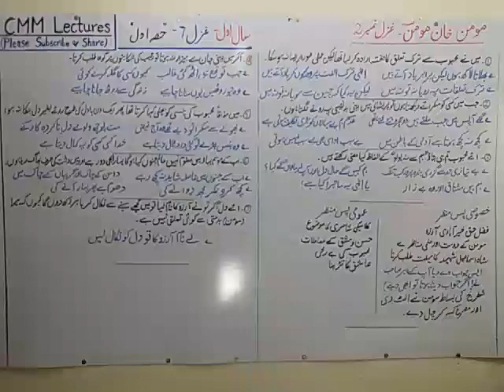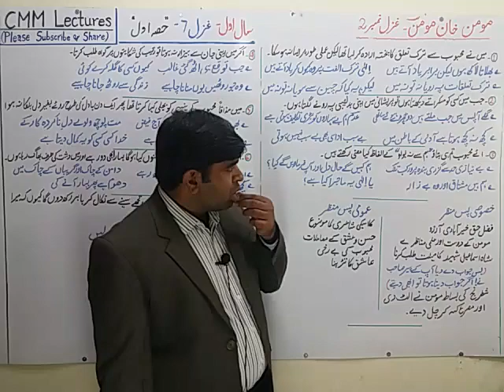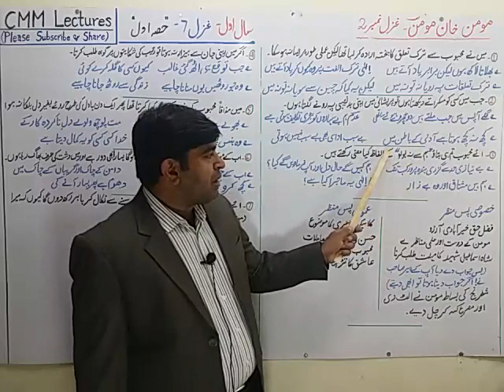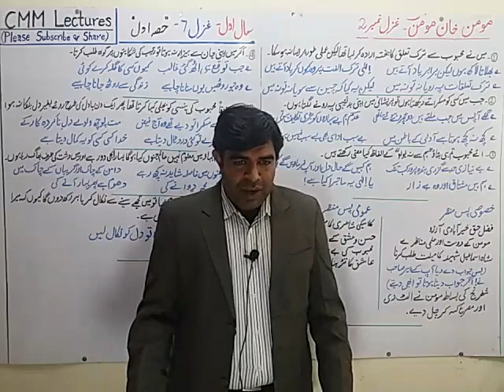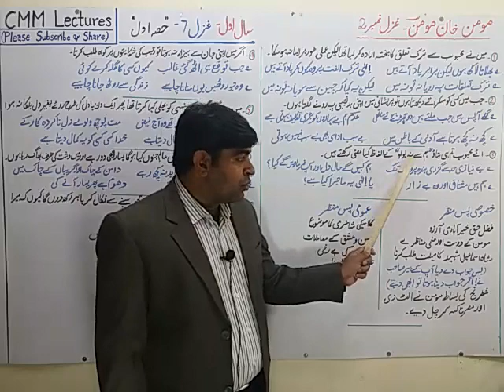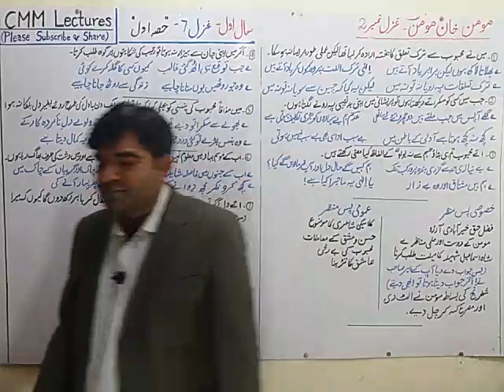1st Year Urdu - Ghazal 8 - Momin Khan Momin_2 ( مومن خاں مومن ) - (Part 1/2)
A video lecture for first year students on Ghazal " Momin Khan Momin "
 by Prof. Moin ud Din Azad on CMM Lectures.